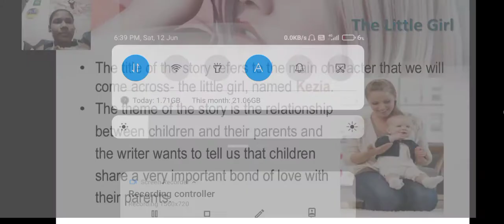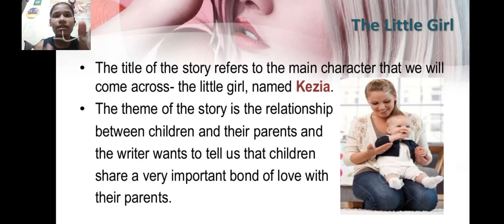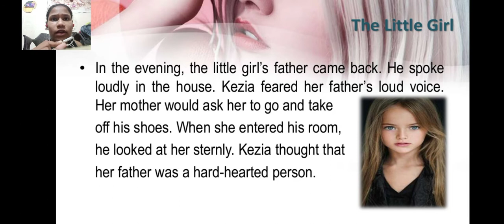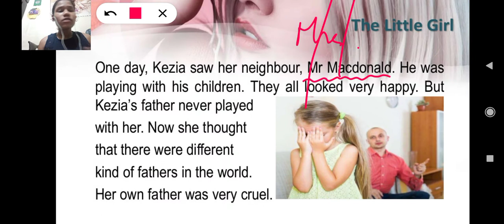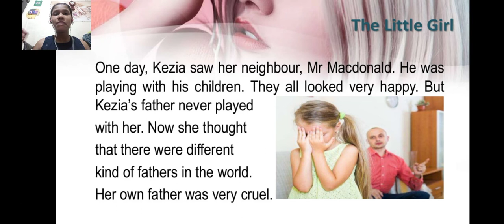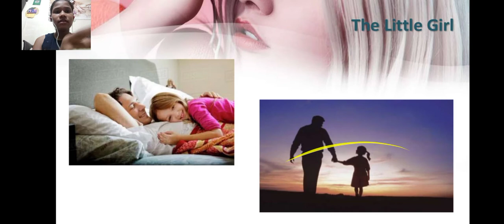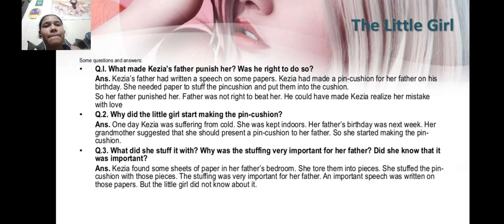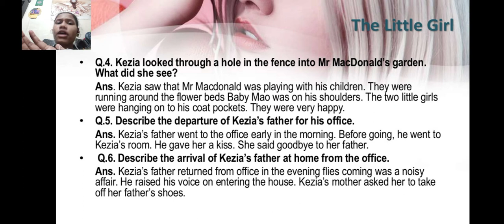class 9 || chapter the little girl || english ncert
by jahnavi from kendriya vidyalaya no2 faridabad haryana.